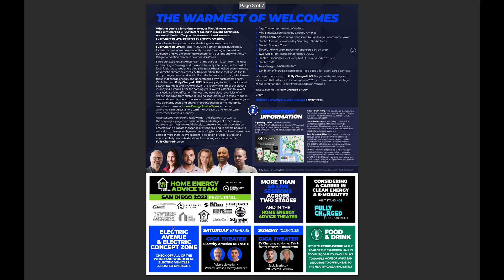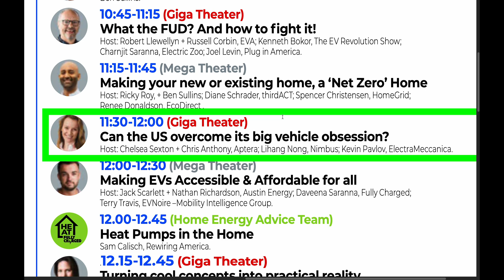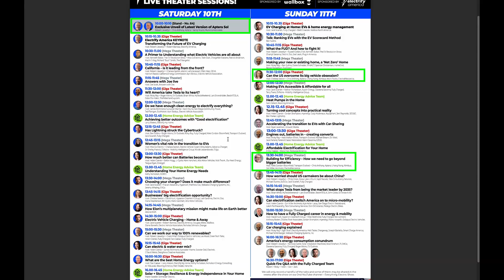Aptera Gamma & Sandy Munro will kick off Fully Charged Live!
​Saturday Sep 10th @ ​10:00-10:10 (Stand – No. 64)
Exclusive Unveil of Latest Version of Aptera Sol
Robert Llewellyn + Chris Anthony, Aptera + Sandy Munro, Munro & Associates.

11:30-12:00 (Giga Theater)
Can the US overcome its big vehicle obsession?
Host: Chelsea Sexton + Chris Anthony, Aptera; Lihang Nong, Nimbus; Kevin Pavlov, ElectraMeccanica.

13:30-14:00 (Mega Theater)
Building for Efficiency – How we need to go beyond
bigger batteries
Host: Nikki Gordon-Bloomfield, Transport Evolved + Chris Anthony, Aptera; Lihang Nong, Nimbus; Jon Miller, Arcimoto; ElectraMeccanica.